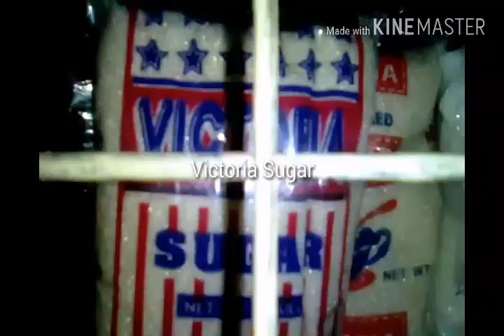Food | Victoria Sugar No.000110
About

Do you remember Victoria ?
Sugar maker in the 1900's